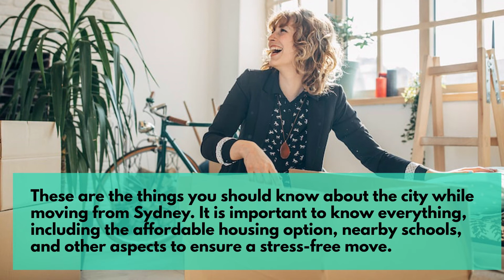Things To Know Before Moving From Sydney To Melbourne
These are the things you should know about the city while moving from Sydney. It is important to know everything, including the affordable housing option, nearby schools, and other aspects to ensure a stress-free move. Also, hire the best removalists in Melbourne for the sake of your much-loved possessions.